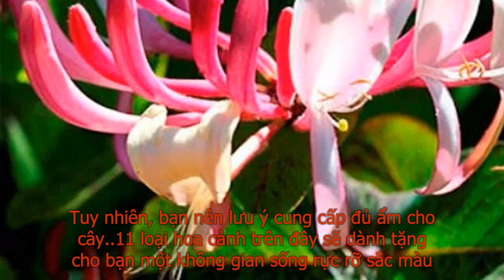Cây Hoa Nhài Leo Lọt Top 11 Loại Hoa Leo Nên Trồng Tại Nhà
Giữa không gian ngột ngạt của phố thị, một khu vườn nhỏ với những loài hoa xinh xinh sẽ giúp bạn xua tan cảm giác mệt mỏi, ưu phiền. Cây hoa nhài leo, hoa giấy, thường xuân, kim ngân,.. đều là những giống cây cảnh được ưa chuộng nhất hiện nay.
Chỉ cần khéo léo sắp xếp, thì dù diện tích ban công nhà bạn có nhỏ đến đâu thì vẫn có thể bố trí một vài loại hoa leo. Chúng sẽ góp phần nâng cao tính thẩm mỹ của ngôi nhà lên gấp bội phần.
Nhài leo là giống hoa đẹp từ sắc đến hương. Cánh hoa trắng muốt đẹp dịu dàng và thanh khiết, nổi bật trên nền lá xanh thẫm khiến ai nhìn vào cũng thấy say mê. Bên cạnh đó, mùi hoa nhài trắng cũng rất đặc biệt, thoang thoảng, quyến rũ, đầy mê hoặc. Mùi hương này có thể kích thức cảm xúc tích cực ở hệ thần kinh, xoa dịu nỗi buồn, giúp tinh thần phấn chấn, xóa tan mệt mỏi.
Thường xuân
Thường xuân là giống cây khá nổi tiếng trong việc làm cảnh. Đặc điểm nổi bật của giống cây này là có thể xanh tốt quanh năm, ngay cả trong thời tiết lạnh giá của mùa đông. Chính vì vậy, bạn sẽ luôn có một ban công duyên dáng, xanh mượt và tràn đầy nhựa sống. Thường xuân không tốn nhiều công chăm sóc nên dù bận rộn đến đâu bạn cũng có thể trồng giống cây này.
MUA HÀNG QUA SÀN TMĐT: NHẬN NHỮNG ƯU ĐÃI SIÊU LỚN
- [1000gam] Hoa nhài khô - trà hoa nhài
- 1kg Trà hoa nhài khô nụ trắng, hàng đẹp